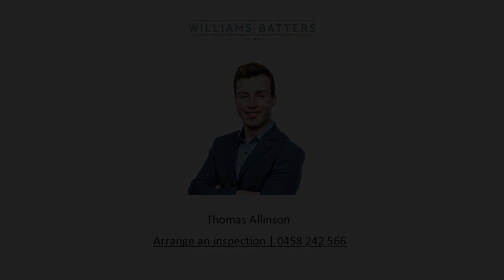13/166 Toorak Road West, South Yarra